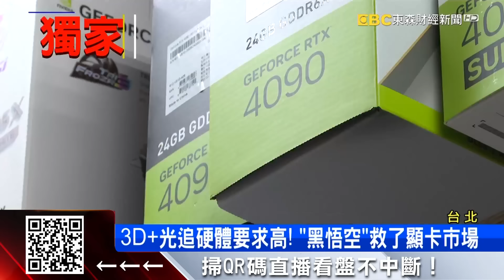獨家》「黑悟空」夯爆！ 玩家衝光華商場搶裝2萬5顯卡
中國大陸國產遊戲黑神話悟空大爆紅，今天板卡族群一片大漲。實際到光華商場，店家說很多客人直接詢問，還買要價兩萬五千元的顯卡，就是為了提高電腦性能打遊戲。大陸的華強北同樣出現這股熱潮，一天可以接到超過十台訂單，已經超過七年沒有看過這麼火熱的狀況。